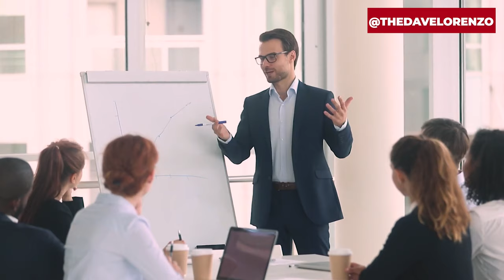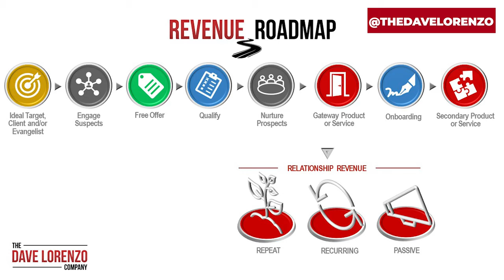What is Inside Sales? Inside Sales Training Ideas